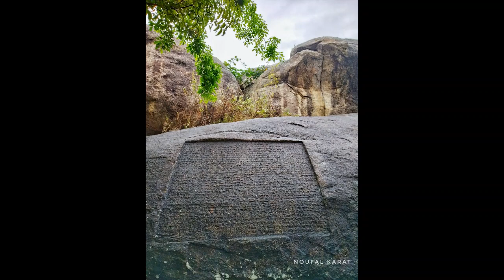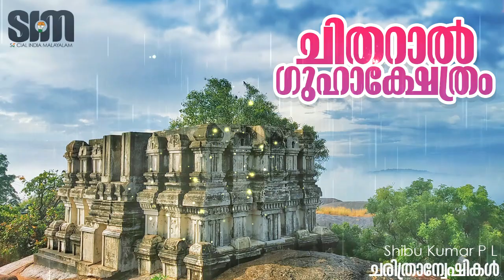ചിതറാൽ ഗുഹാക്ഷേത്രം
സോഷ്യൽ മീഡിയയിൽ വൈറൽ ആയ ആർട്ടിക്കലുകൾ നിങ്ങളിലേക്ക് ശബ്ദ രൂപത്തിൽ എത്തിക്കുന്നു
രാഷ്ട്രീയം ,സിനിമ,സയൻസ് ,മതം ,സാംസ്കാരിക കലാ കായിക വിഷയങ്ങൾ ...